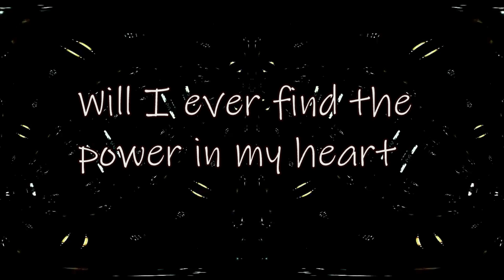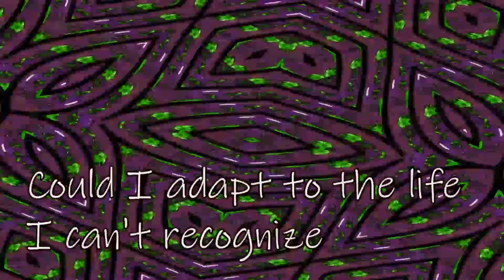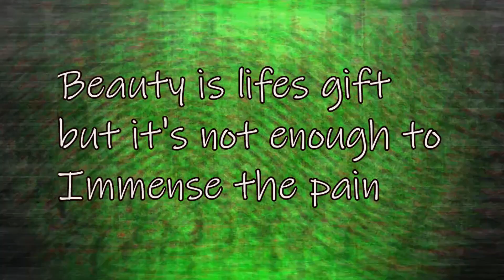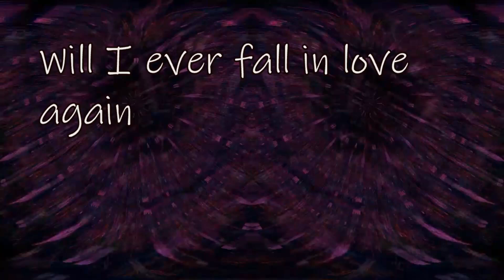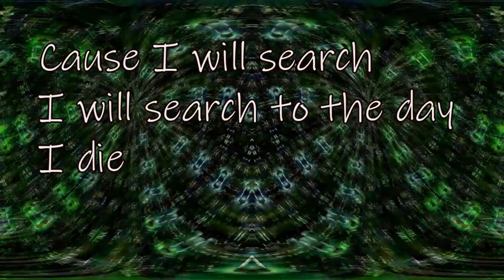Chicken Bone: Night (Lyric video)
Teenage years